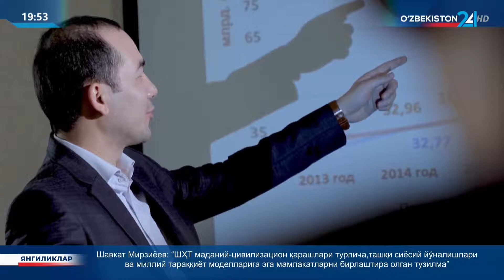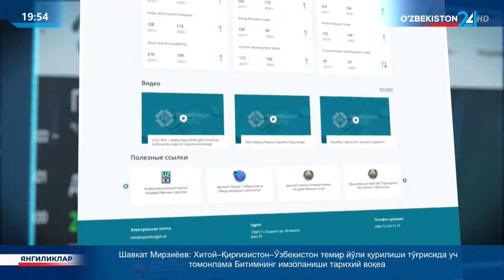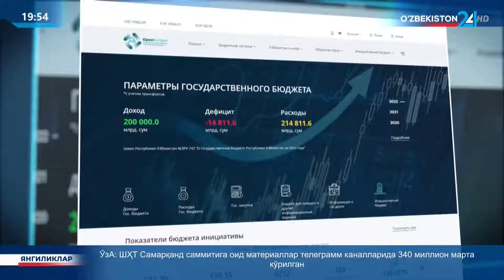Новости 24 | Завершился второй сезон инициативного бюджетирования